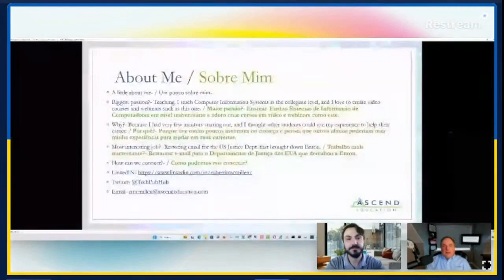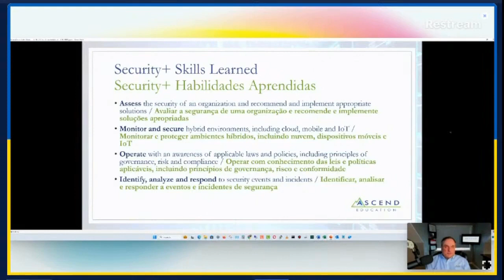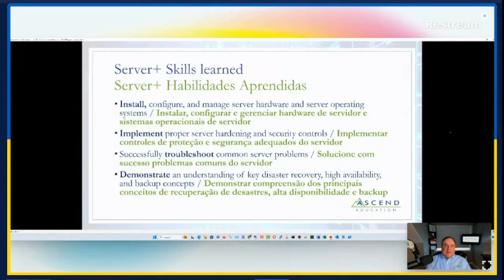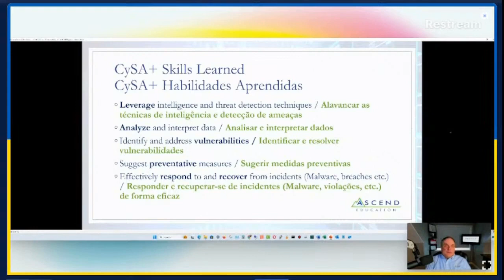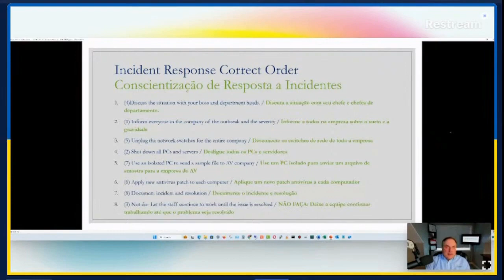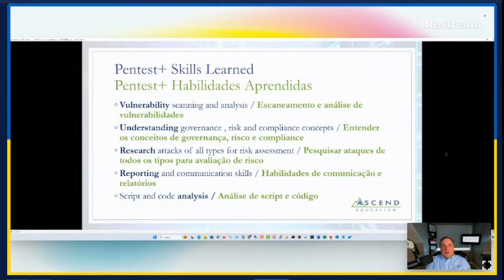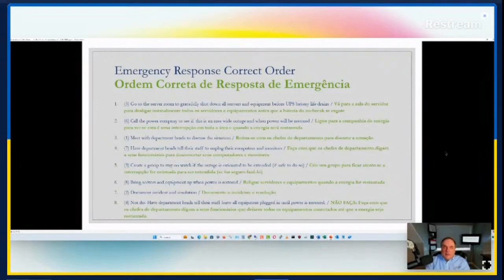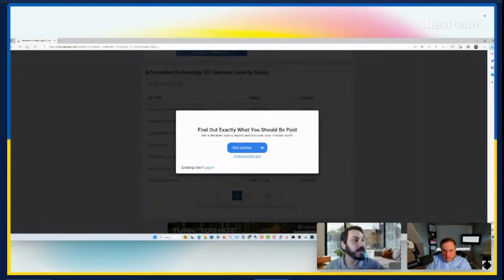Breaking into IT Security with Professor Robert McMillen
This was recorded in June of '23 where a lecture was presented on the best way to break in to IT security with certifications and other skills needed for new cyber security candidates and admins.